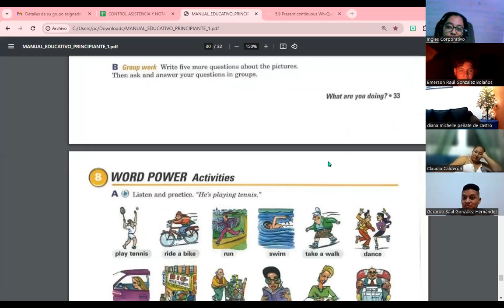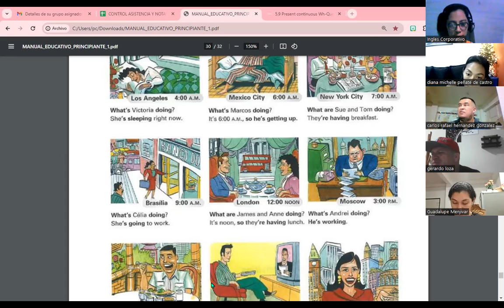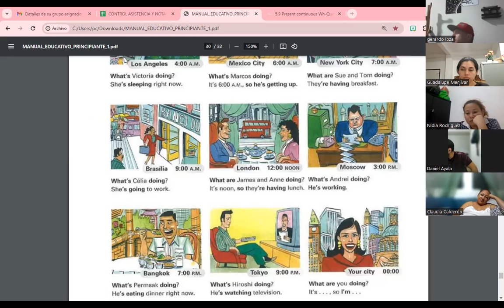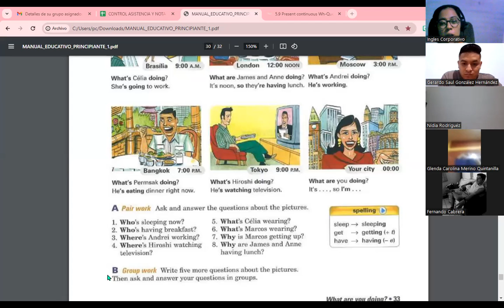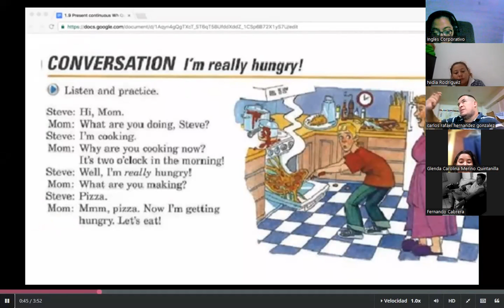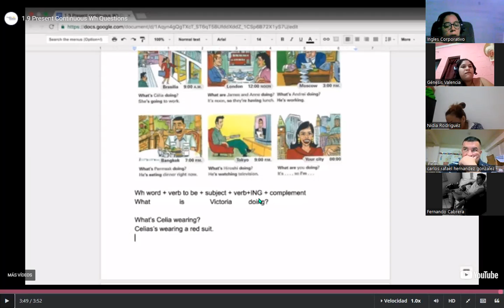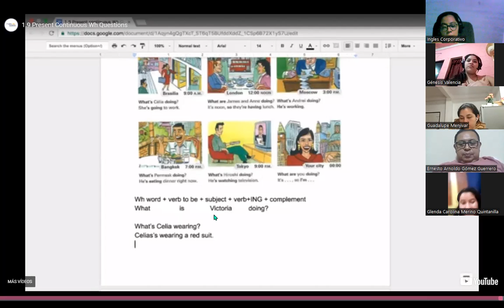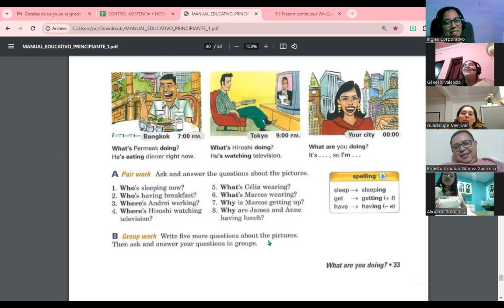Session 16-23-11-23-FI-REGA-118-Carranza-Reading Practice using present continuous